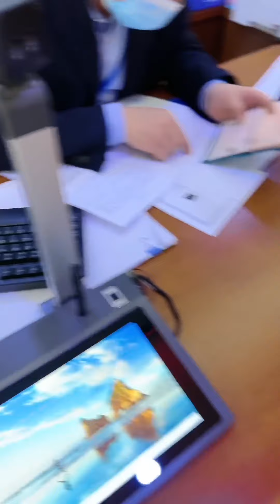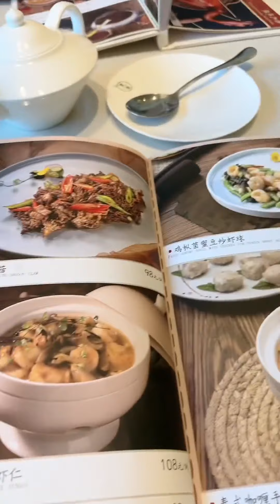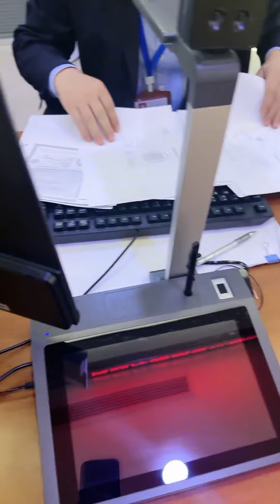时隔三年， 跨国婚姻终于复婚了 ，感谢大家的关心😄